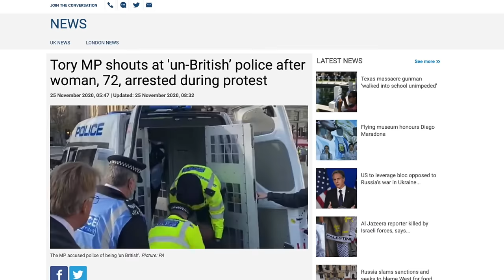Why I Will Never Go Back to the UK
Once I got my first taste of what life was like outside of the UK, I knew I would never go back...

In this video, I talk about my reasons for moving to Thailand, why I left the UK and why I believe it is going downhill fast.

00:00 Introduction
01:46 It's Difficult to Get Ahead in the UK
04:43 How I Moved to Thailand
05:12 The System is Against You
08:38 Jobsworth People in the UK
11:41 Summary